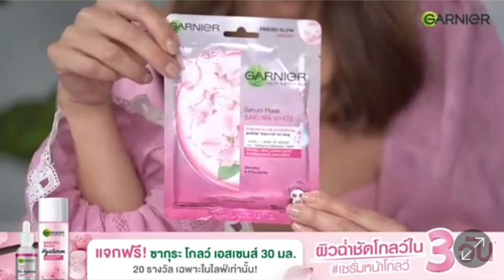มิ้นต์ ชาลิดา : 🔴LIVE🔴 🌸ผิวฉ่ำชัดโกลว์🌸 [04.04.2565]